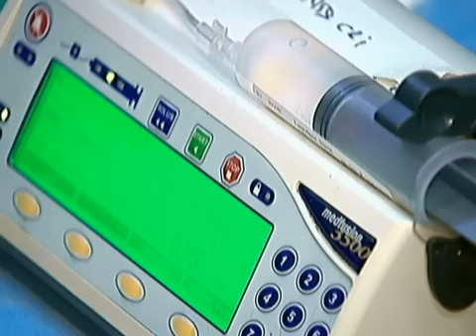Hero Pit Bull Dog Saves Woman From Being Hit By A Train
A pit bull named Lilly risked her life to pull her unconscious owner from the path of an oncoming freight train last week. The loyal dog suffered serious injuries but saved her owner.

Christine Spain was walking home with Lilly when she fell unconscious onto the railroad tracks in Shirley, Mass., the Sentinel and Enterprise reports.

Before long, a freight train was barreling towards them.

"I don't know if she collapsed or what happened, but she passed out," Rob Halpin, spokesman for the Massachusetts Society for the Prevention of Cruelty to Animals told the Sentinel and Enterprise. "The engineer, the only witness, told police he saw a dog frantically pulling at a woman as he drew closer. He did everything he could. He heard a thump and thought he hit both."

The engineer hit the brakes and got off the train to find Spain unharmed.

The 8-year-old pit bull suffered severe injury to her right foot. She also fractured her pelvis in multiple locations and sustained other internal injuries.

a Boston police officer and Spain's son -- had rescued Lilly a few years ago as a therapy dog for his mother who suffers from alcoholism.

and all the other people who helped get this story around, Lilly is a beautiful dog and a perfect example of a true American Pit Bull Terrier. I wish her family the best and they are wonderful people for sticking by her and not giving up on her!